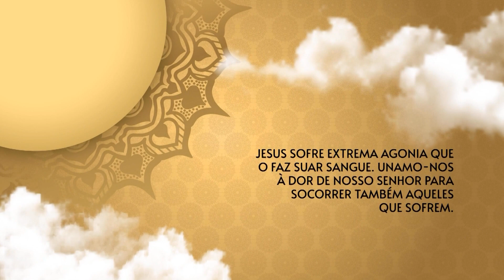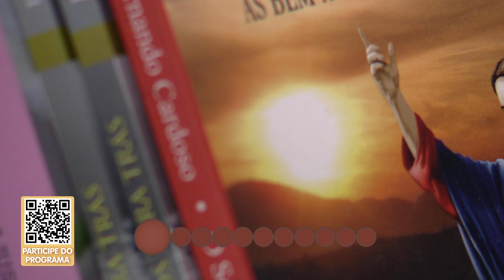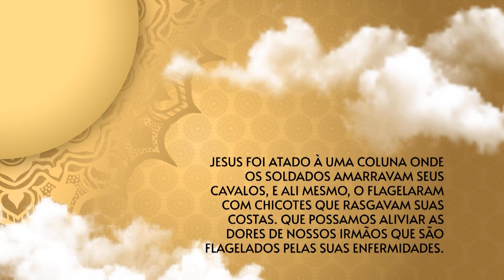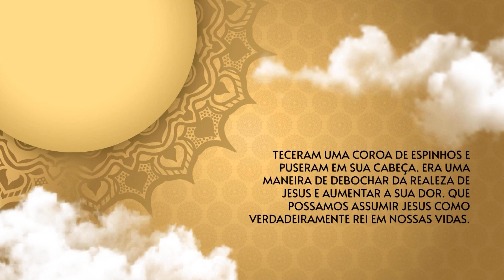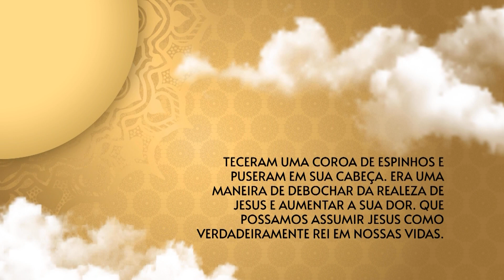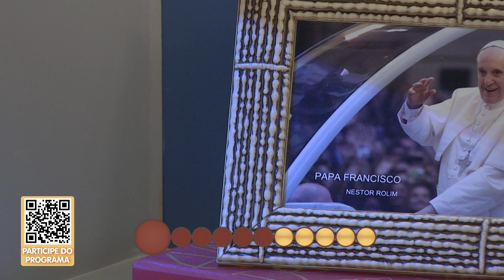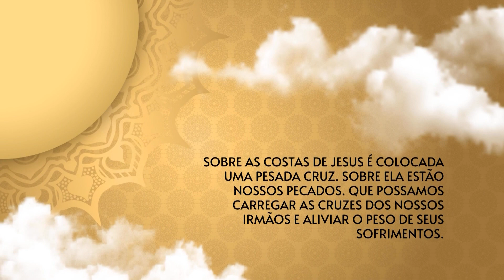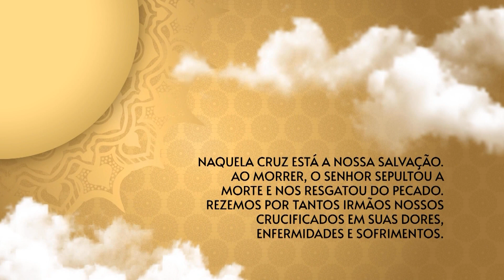O Santo Terço dos Filhos do Pai Eterno - Matutino - 01/08/23